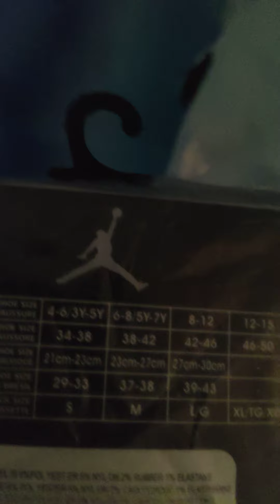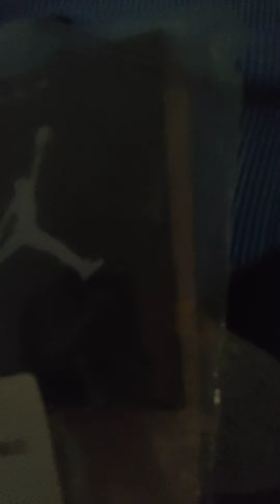GoalJerseys PSG Fourth Away Soccer Socks 2020/21 Unboxing Review